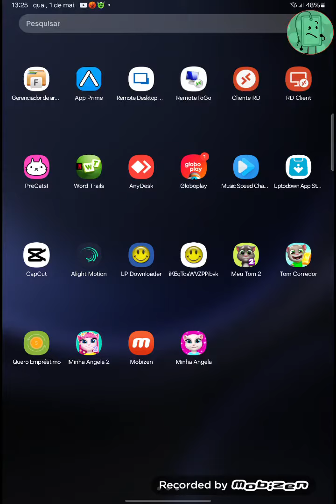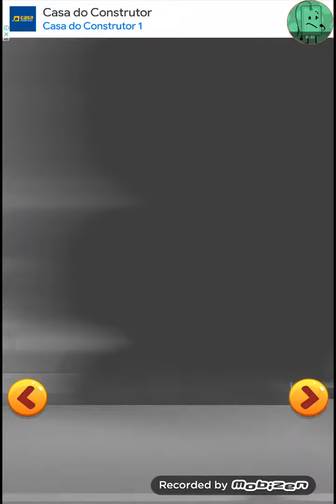(For Video May 2024) Talking Tom Gold Run Echo 871